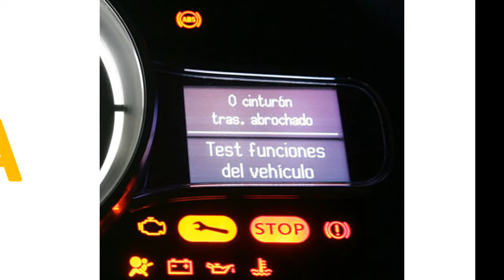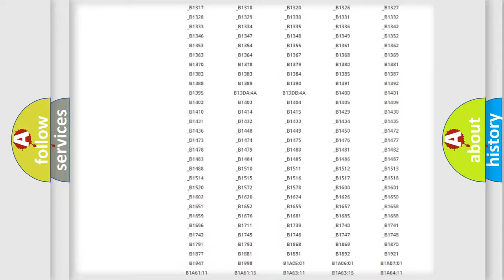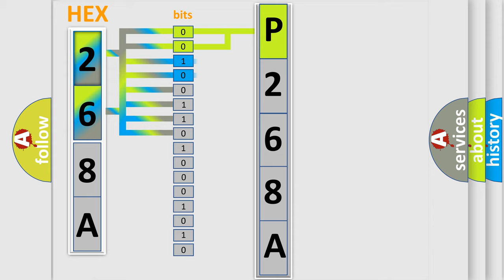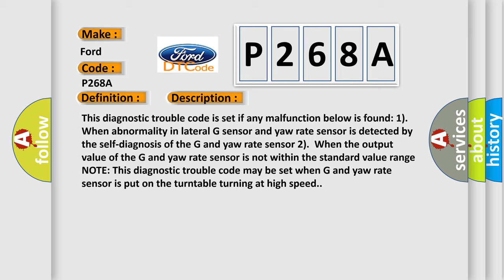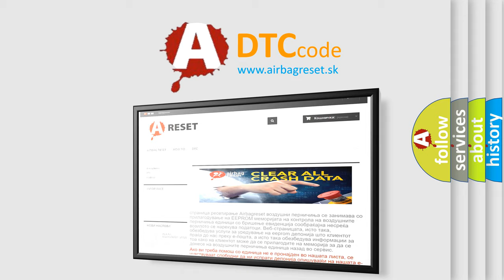DTC Ford P268A Short Explanation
Contents:
0:21 Basic DTC analysis according to OBD2 protocol standard.
1:48 Insight into programming
2:58 A diagnostically understandable description of the Diagnostic Trouble Code
3:05 Basic error definition

Make:
Ford
Code:
P268A
Definition:
Internal abnormality in G and yaw rate sensor
Description:
This diagnostic trouble code is set if any malfunction below is found: 1).When abnormality in lateral G sensor and yaw rate sensor is detected by the self-diagnosis of the G and yaw rate sensor 2).When the output value of the G and yaw rate sensor is not within the standard value range NOTE: This diagnostic trouble code may be set when G and yaw rate sensor is put on the turntable turning at high speed.
Cause:
 Improper installation of the G and yaw rate sensor Damaged wiring harness and connectors G and yaw rate sensor malfunction ASC-ECU malfunction